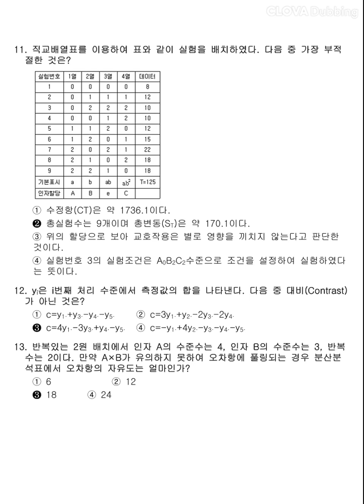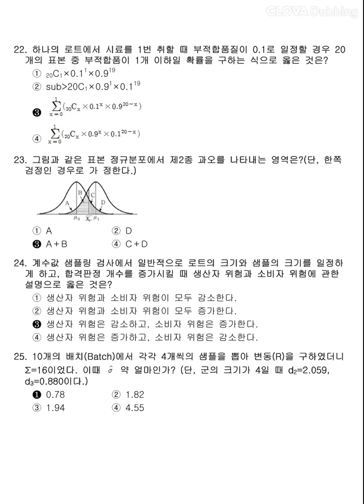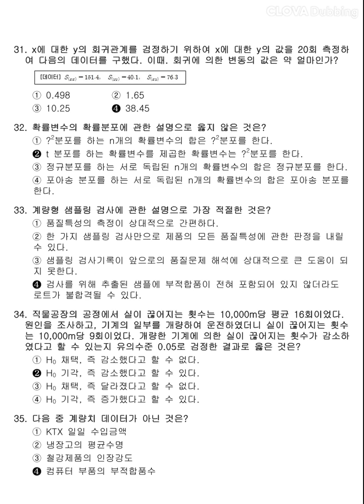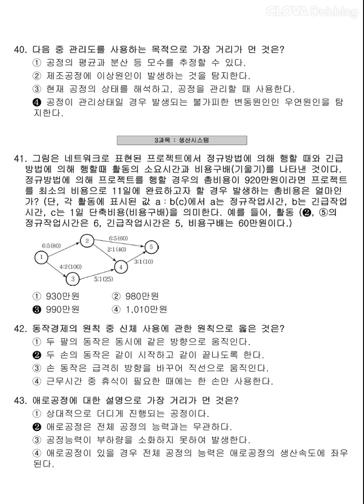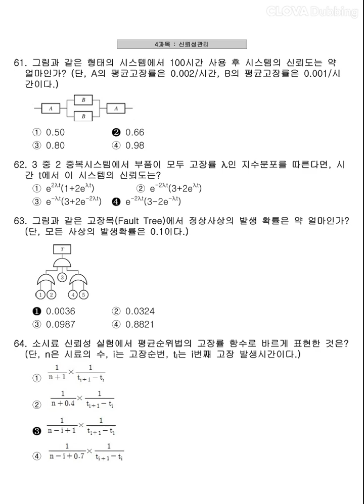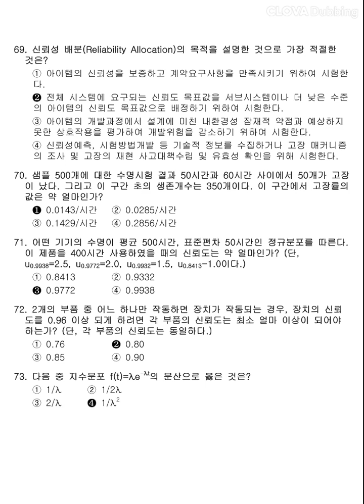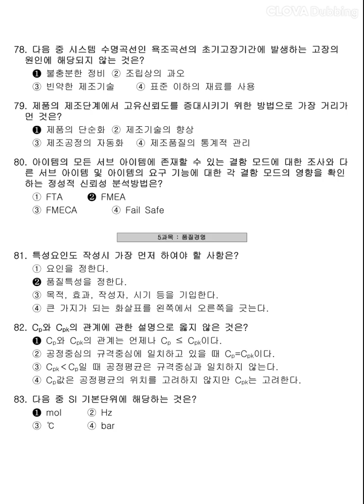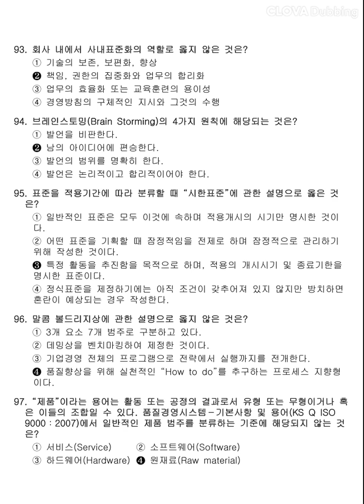12시간 3회독! 100%합격!! [품질경영기사] 2011년 1회 필기 기출문제 과년도 공부방법 동영상강의 무료인강 해설 난이도 총정리 합격꿀팁 요점정리 필기요약 자격증